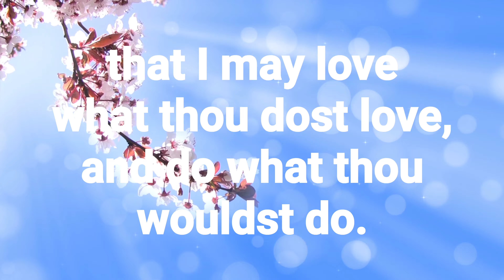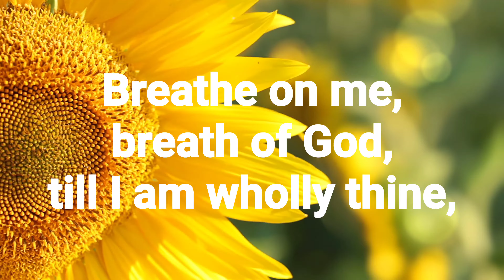Breathe On Me Breath of God Lyrics - Breathe On Me Breath Of God Piano - Hymn Wednesday - Hymn Song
This video features the wonderful hymn, "Breathe on Me, Breath of God", with text written by Edwin Hatch (1878) and music by Robert Jackson (composed in 1888).  I hope you enjoy this beautiful hymn, which can be featured throughout the liturgical year (especially the Pentecost season).

Also, please check out the various playlists below:

Patriotic Songs and Music - This great American patriotic music and songs are perfect honoring our country's forefathers, our proud military, and the unwavering American spirit!  This music is recommended for our great American holidays such as Independence Day, Memorial Day, Labor Day, and Veteran's Day!!

Wonderful Music of the World - Beautiful music from all of the world, featuring some of the greatest styles of music and song ever written!!

Christmas Music - Enjoy the wonderful music of Christmas!  From Christmas hymns and songs, to Advent music and various playlists.  Tis the Season!!

Classical Masterworks - The greatest classical music works of all time, by the best composers including Pyotr Ilyich Tchaikovsky, Ludwig van Beethoven, Wolfgang Amadeus Mozart, and Johann Sebastian Bach.

Relaxing Beautiful Music - This music is for relaxing, stress relief, yoga, studying, and bringing a calm influence in your life.  Reducing stress is vital for our health, and listening can bring you closer to achieving a more relaxed state of mind.

Beautiful Spiritual Music and Hymns - These beautiful hymns and amazing spiritual music are perfect for finding peace, meditation, prayer, and reducing anxiety in your daily life.  Studies have shown that listening to religious music can increase life satisfaction, self-esteem, and your sense of control.  It can also be vital in promoting mental health and position mental health outcomes.